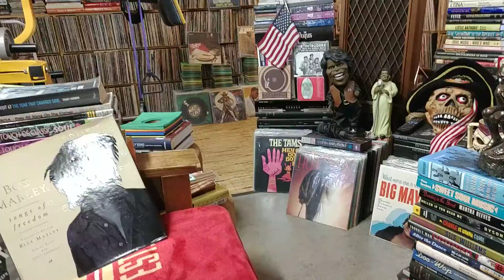Clarence Glover-Keep Your Promises